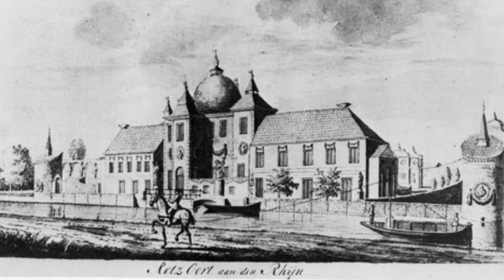Urban Nudging #2 - Rotsoord Utrecht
SETUP onderzoekt 'nudging', ofwel het subtiel sturen van gedrag. Want met big data, sensoren en gezichtsherkenning wordt ons gedrag zowel online als offline steeds nauwlettender in de gaten gehouden. Daarmee wordt het tevens eenvoudiger om gedrag niet alleen te voorspellen, maar ook te sturen. In 'Urban Nudging' onderzoekt SETUP hoe dat werkt.

Tijdens de Tour de France onderzochten we samen met de landschapsarchitecten van LINT hoe we bezoekers langs de zijlijn subtiel konden sturen. Met patronen van krijtverf op straat lieten we hen subtiel van looprichting veranderen.